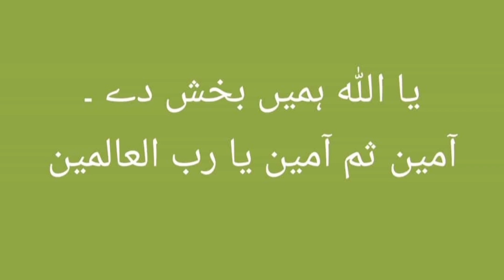آخرت میں کام آنے والی کمیٹی...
WhatsApp Status please Thank you

الله پاک ہم سب مسلمانوں کو نیک کام کرنے کی توفیق عطاء فرماۓ آمیـــن...

جزاك الله خيرا واحسن الجزاء فى الدارين آمين

زکوٰۃ_کس_کو_دیں؟